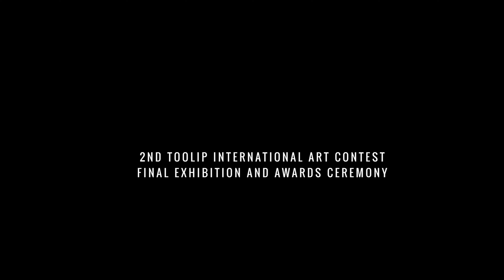2nd Toolip International Art Contest Final Exhibition and Awards Ceremony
✨️Brilliant shortfilm about the 2nd @toolipartcontest Final Exhibition and Awards Ceremony  at  @mrstoolipartgallery ✨️

🔥We couldn't have a better Master of Ceremony in this historical awards than the TOP Marcos Frutos @marcosfrutosgades and the great drum player @guillemao ! 🔥 And @nasimsouri.art and Robert spontaneous amazing speakers 🚀

Special thanks to the TOP jury, for their vision, expertise, generousity and dedication to bring this competition into the next level:

Carme Orellana @fundaciobassat
Lluís Bassat @fundaciobassat
Noa Omedes @noaomedes @fundaciobassat
Guillermo Lorca @guillermolorcagarcia
Oswald Aulèstia @oswaldaulestiabach
Àlex Susanna
Mrs.Toolip @mrs.toolip

⚠️Make sure you follow the jury and
the historical 30 finalists & 5 winners:⚠️

@benetdalsina 1stPrize Winner 🥇
@m_gordo2 2nd Prize Winner🥈🇺🇸
@stefano_mussato 3rdPrizeWinner🥉🇮🇹
cyclonearts 1st Audience Prize Winner🏅🇫🇷
@lucilecoste 2nd @barnaart_ AudiencePrizeWinner🏅 🇫🇷
Zdene Flerin 🇸🇮
Bachsteffel Urs 🇩🇪

🎥 Shot and edited by Senny Rapoport

🍷The best wine we could have for this remarkable event was @vinaesmeralda !🍷

📢Remember that you can visit the final exhibition of the 30 finalists, also purchase the winners and finalists artworks 24/7 , link at Bio or physically at

📍Mrs.Toolip Art Gallery
Carrer Ausias March 14
08010 Barcelona

🚉 Metro Urquinaona